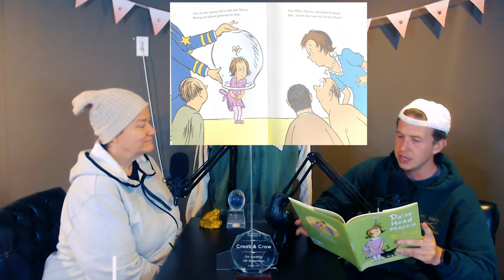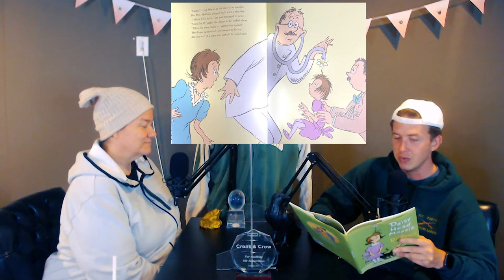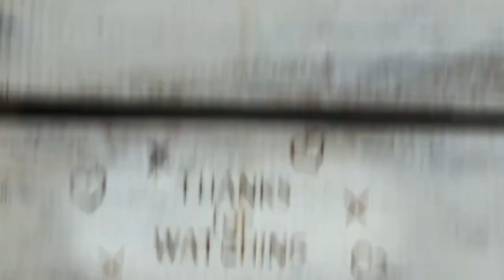309. FRIDAY Jun 24th - Dr. Seuss Fri - Daisy Head Mayzie (Croak & Crow's 27th Dr. Seuss book choice)